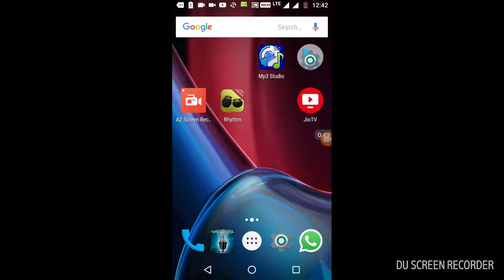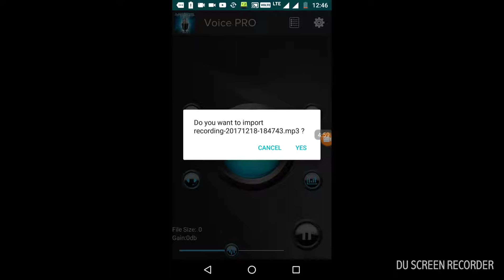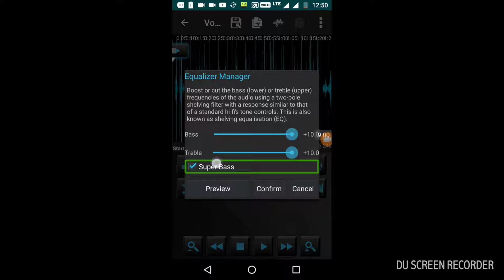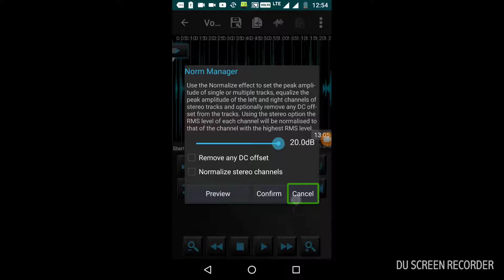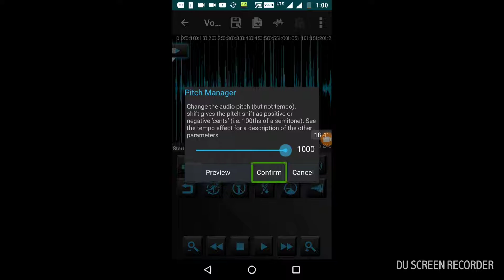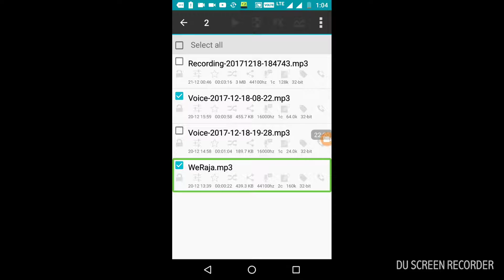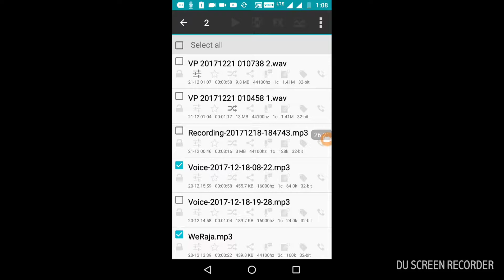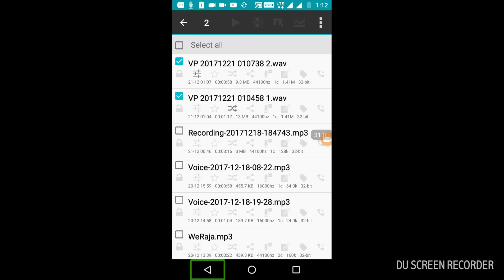Voice pro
संतोष जगताप मैंने इस वीडियो में फाइल कैसे मिक्स कर सकते हैं कैसे मर्ज कर सकते हैं इफेक्ट कैसे दे सकते हैं Voice Pro के बारे में मैंने यह सब कुछ बातें इस वीडियो में बताई हैं तो आप अच्छे से अच्छे Voice Pro का उपयोग कीजिए और मेरे इस चैनल को सब्सक्राइब कीजिए धन्यवाद और एक बात दोस्तों मैंने जो रिकॉर्डिंग इफेक्ट फाइल के लिए चुनी है यह रिकॉर्डिंग मैंने वॉइस भरोसे ही रिकॉर्ड की है तो यह बात बताना मैं भूल गया था तो आपकी जानकारी के लिए मैंने यह भी बात बता दी है धन्यवाद और एक बात दोस्तों मैंने ये जो रिकॉर्डिंग इफ़ेक्ट फाइल के लिए चुनी में यह रिकॉर्डिंग मैंने वॉइस प्रो से ही रिकार्ड की है तो यह बात बताना मैं भूल गया था तो आपकी जानकारी के लिए मैंने यह भी बात बता दी है धन्यवाद